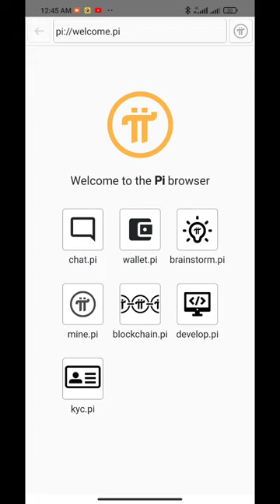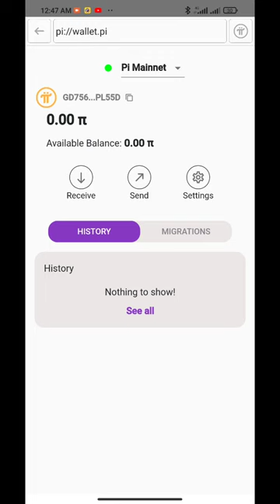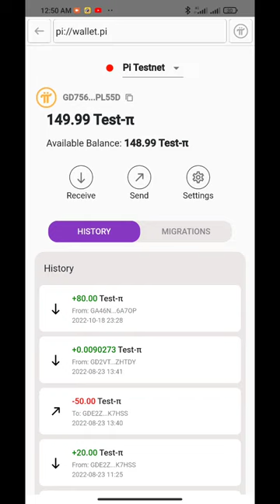I purchased your pi testnet coin | pi testnet mujhy sell kaise Karen complete tareka in this video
Wallet Adress 👇

GD756HSV3ZX7A4ZJTZD7AKSMEGXBS4M3Z2JTXVP33KGRK7HTHXMPL55D

pi network
pi network
crypto news